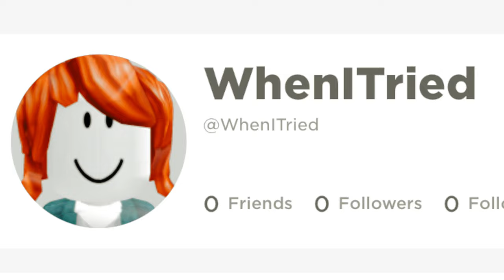IT’S CORN! 😍🌽 but it’s Roblox usernames 🥴